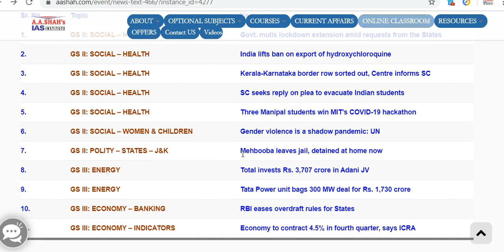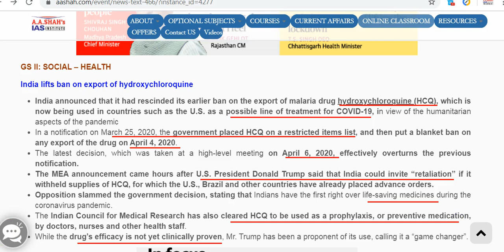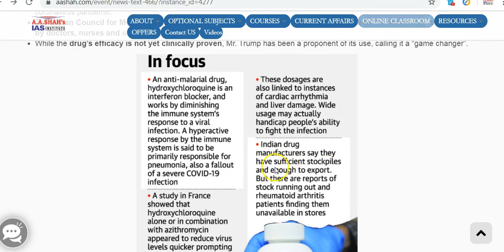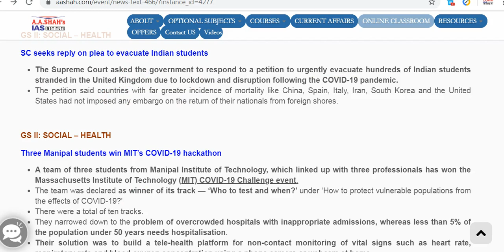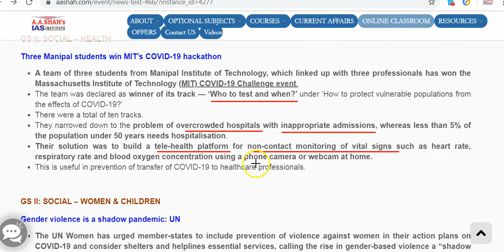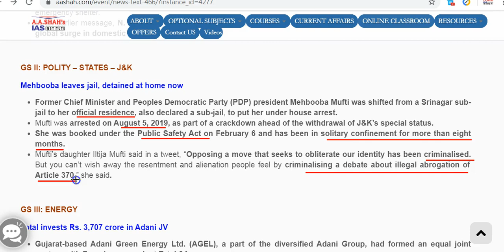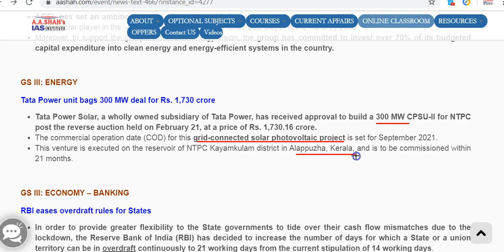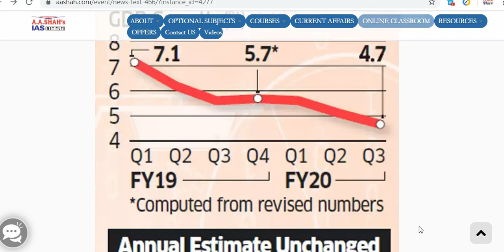IAS Daily Current Affairs 2020 | The Hindu Analysis by Mrs Bilquees Khatri (8 April 2020)